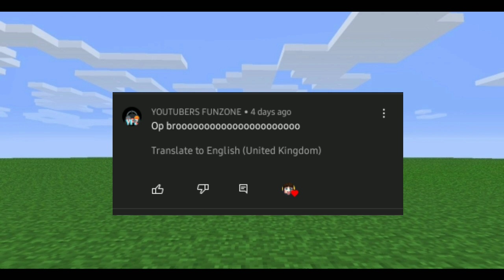Never Do This In Minecraft!!!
Hello Guys

Game - Lokicraft (Available on play store)

Share this game series with your friends :-)

Comment for become famous :)

Ok by

next video me milte h..